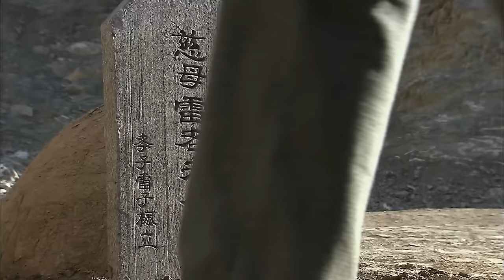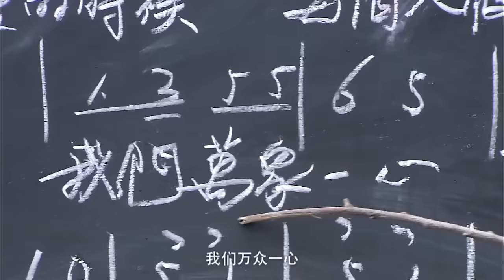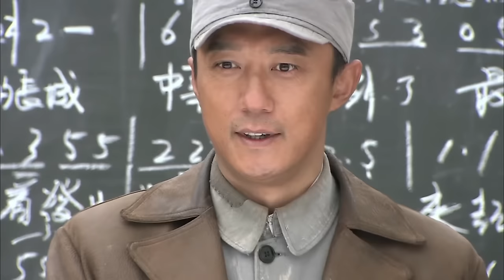【MOVIE】MULTISUB 功夫小子被日軍包圍！淡定倒數三聲便引爆了炸彈！MMA | Kung Fu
XZPHQJ GG